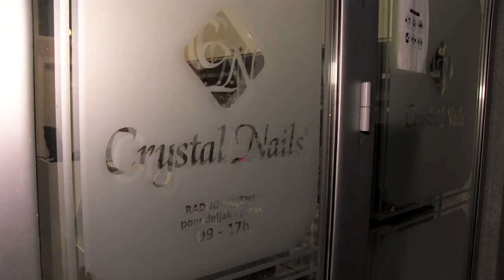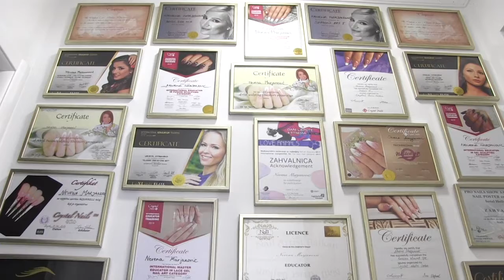Crystal Nails Nevena Marjanović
Crystal Nails Nevena Marjanović Obrve